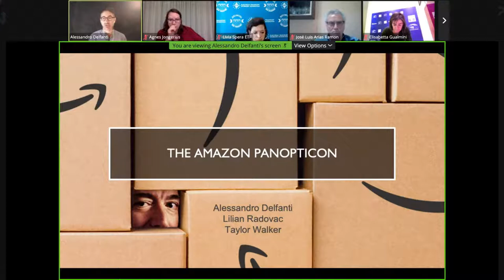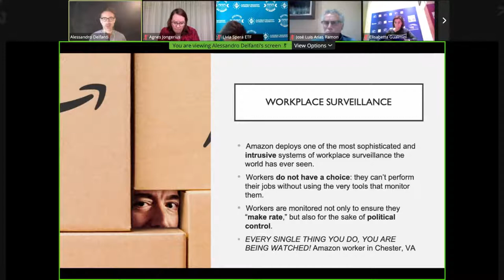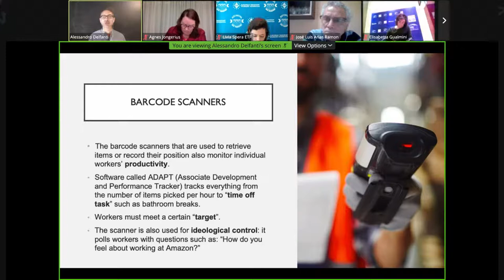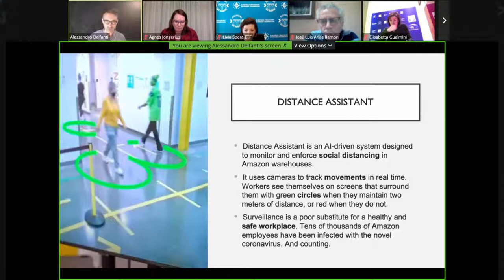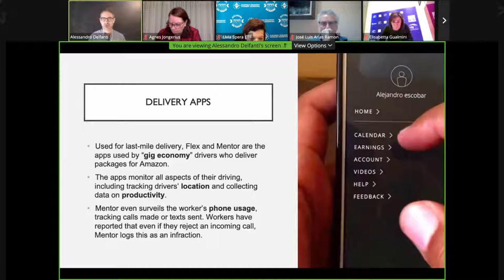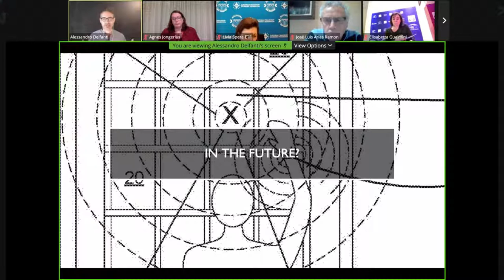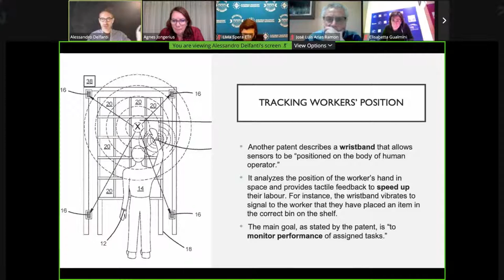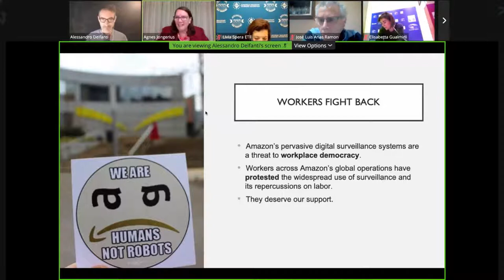S&D online webinar: Amazon attacks on fundamental workers’ rights and freedoms